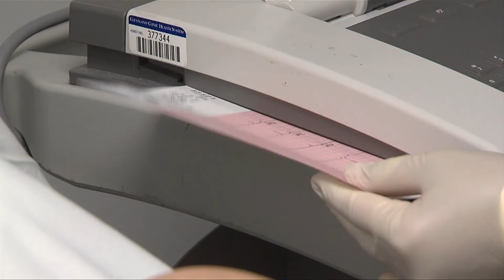06-09-2020 Health: Pregnancy Plays a Role in Heart Disease Risk for Women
One in three women in the United States is living with some form of heart disease.  Traditionally, doctors have treated men and women the same way when it comes to heart disease.  But, Cleveland Clinic's Doctor Leslie Cho says it's time to start thinking differently.